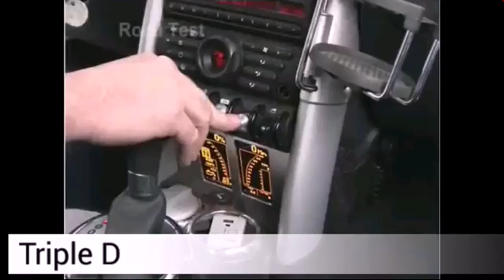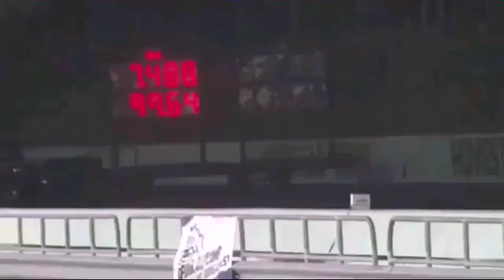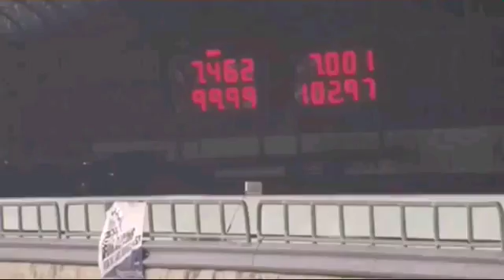ISTIMEWA!!! Mini Coper mesin helicopter..